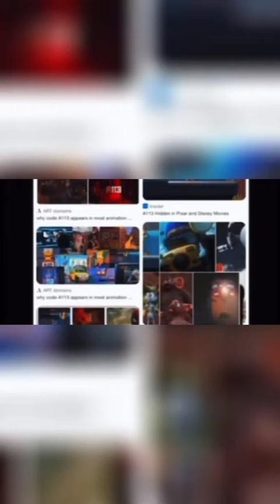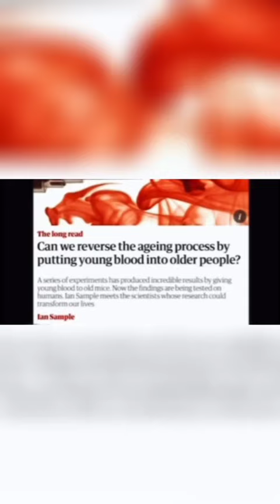This Pixar Theory Will Ruin Your Childhood 😨